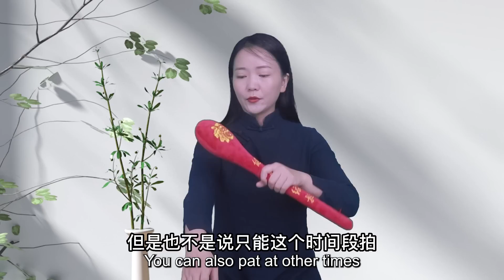大腸經不愧是人體“清道夫”，堅持拍打7天，面色紅潤，口氣清新【健康管理師李曉】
人体有个“清道夫”，每天几分钟，疏通大肠经，排空宿便，很轻松